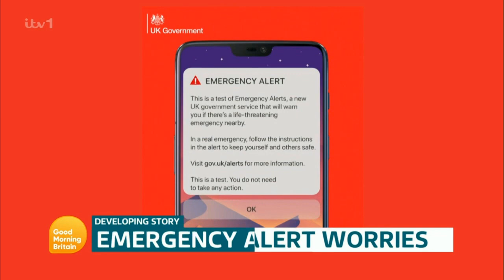GMB 21st April 2023 (6H)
With Adil Ray, Kate Garraway, Charlotte Hawkins, Nick Dixon and Laura Tobin.